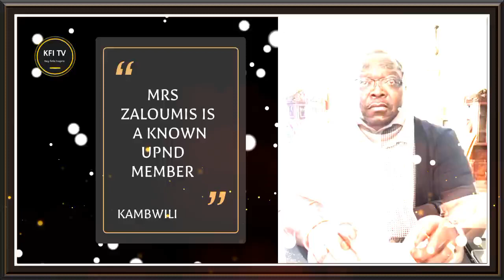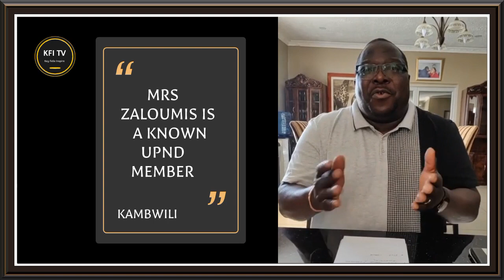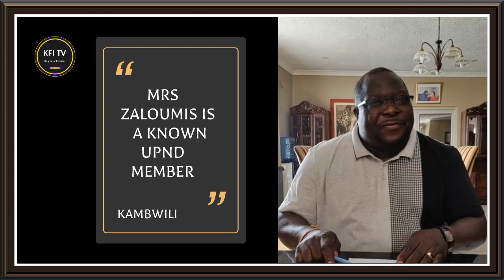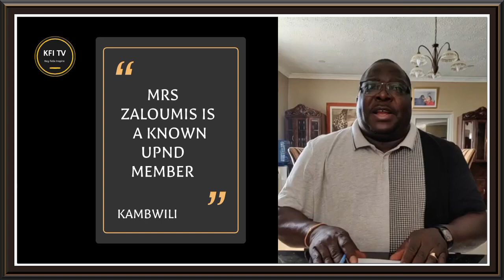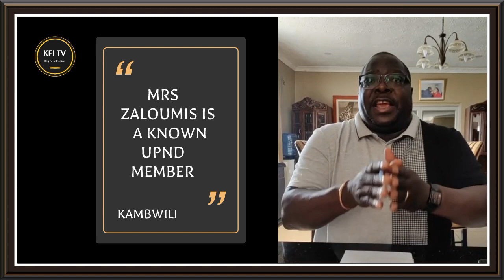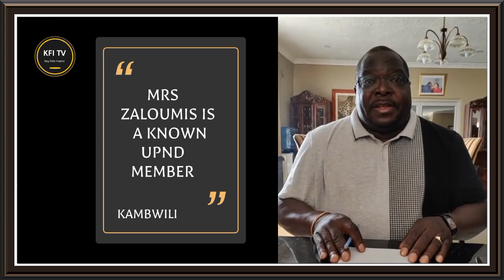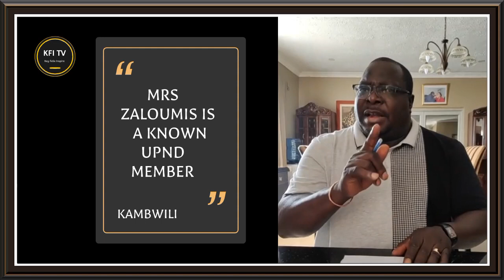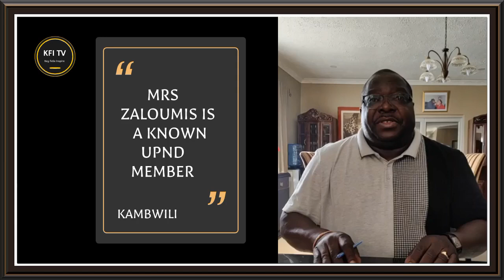LATEST : KAMBWILI rejects the Appointment of Mwangala ZALOUMIS as ECZ Chairperson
Opposition PF Presidential Aspirant CHISHIMBA KAMBWILI objects to presidential appointments at Electoral commission of Zambia.

PRESIDENT Hakainde Hichilema has appointed lawyer Mwangala Zaloumis as Electoral Commission of Zambia (ECZ) chairperson and McDonald Chipenzi as ECZ commissioner.

Ms Zaloumis is taking over from Esau Chulu while Ali Simwinga takes over from Emily Sikazwe as vice chairperson.